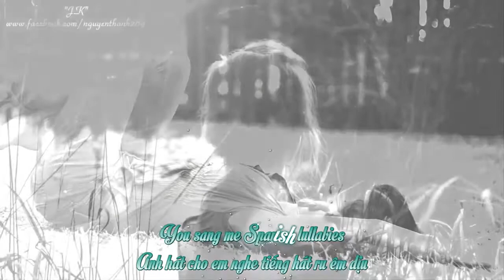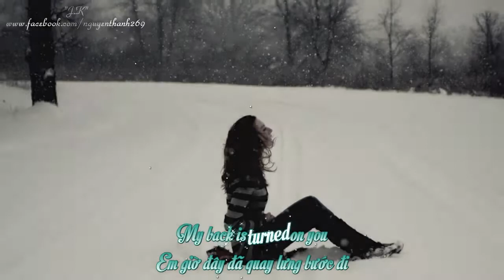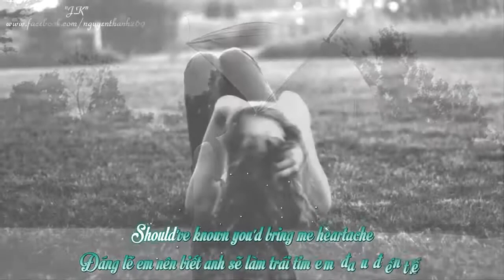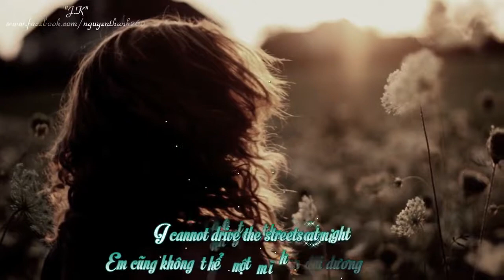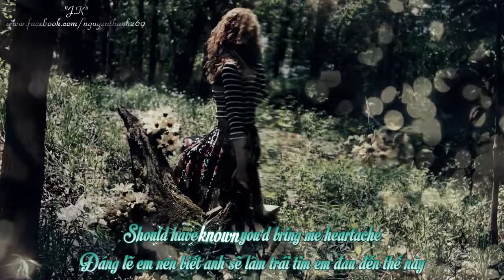Almost Lover A Fine Frenzy Lyrics Kara + Vietsub HD 720p